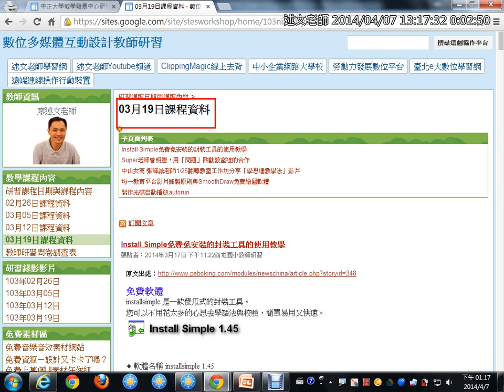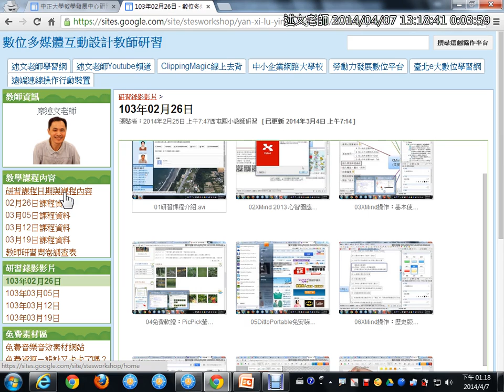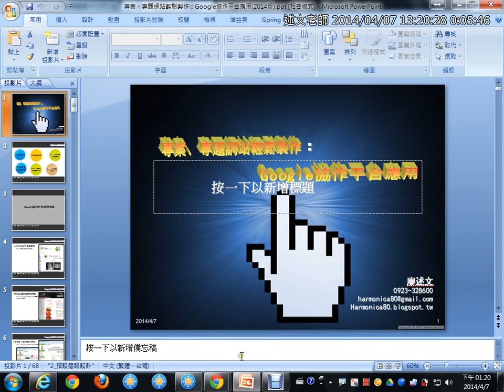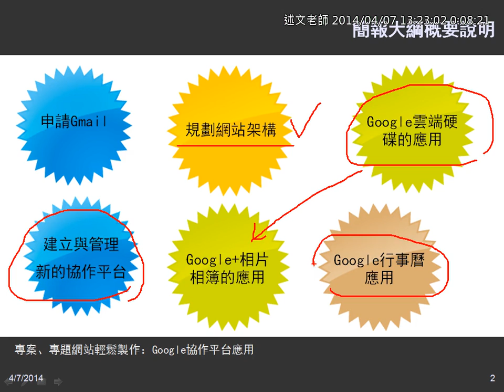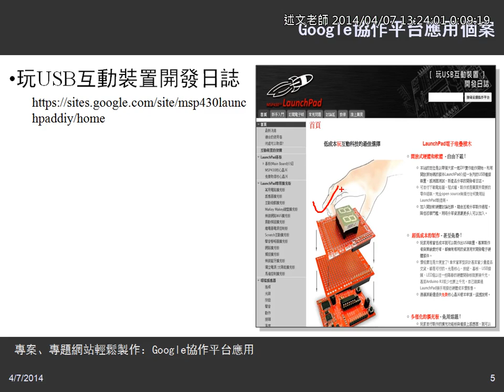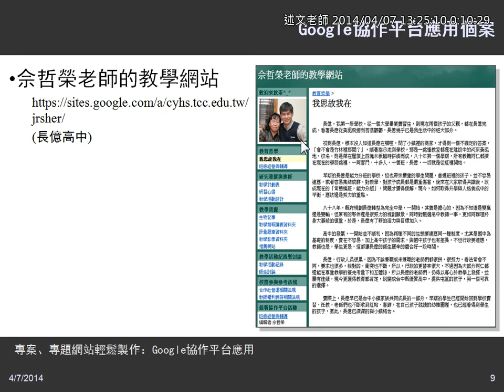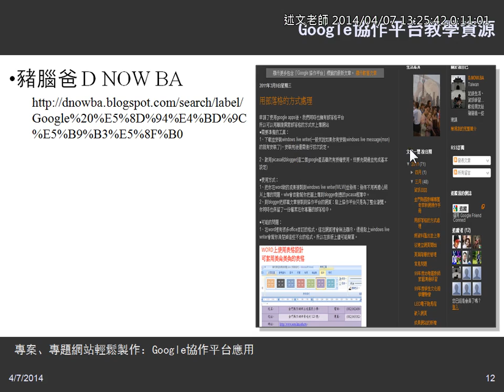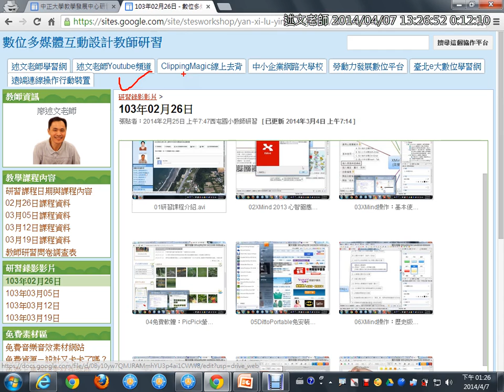01Google協作平台介紹